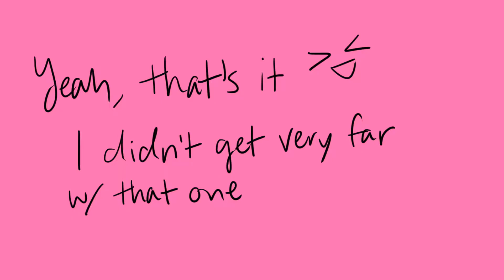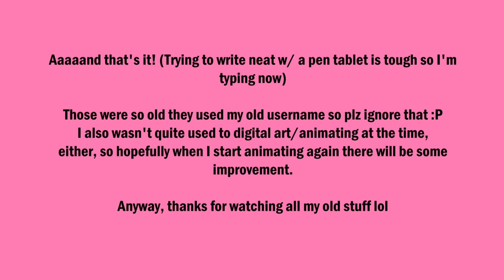WIPs/Unfinished Animation Meme Dump #2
Got animation program back, going to release new super edgy meme soon uwu (ok but fr tho I'm excited to be animating again! And so far it's lookin' gr8 and I can't wait to share it when it's done :D)

Fandoms: Mentioned in video